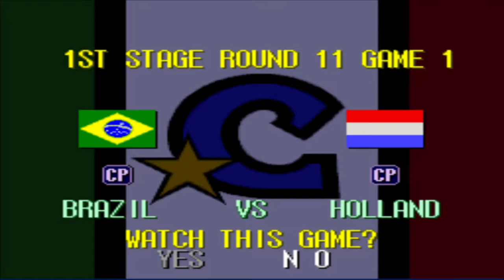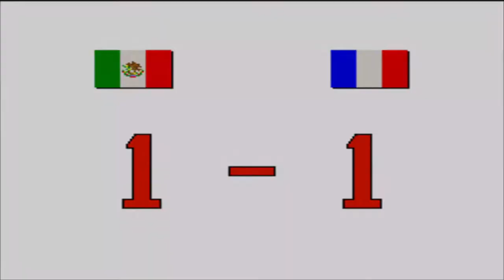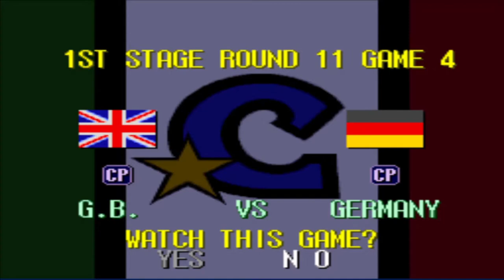Capcom Soccer Shootout Main Game Mexico Ronda 11 En Español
Hola mis nekitos y nekitas como están, aqui la saya una vez más con este juego de futbol donde gritamos los goles de Mexico y espero que podamos disfrutar más porque hay que recordar que el primer capitulo se coloco con 44 games. Esperemos que está serie llegue lejos

Espero que les guste y beshitos nya para todos uwu